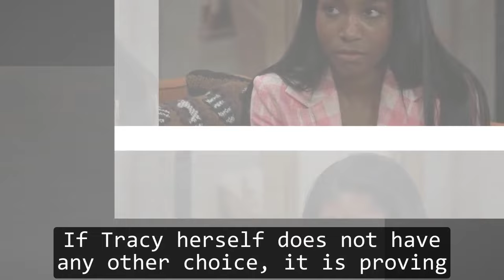GH Shocking Spoilers Brook reveals Tracy's secret, destroying the spy plan to marry Chase